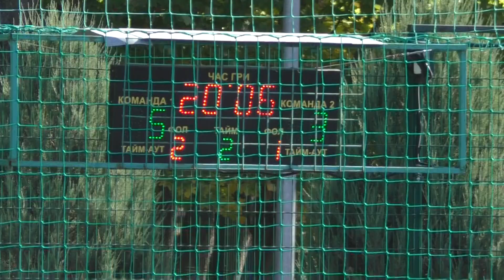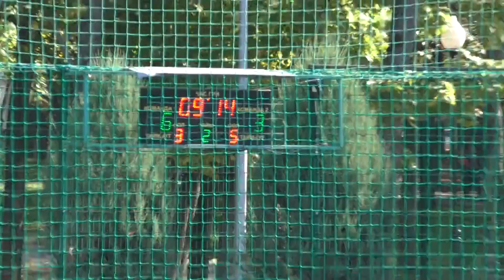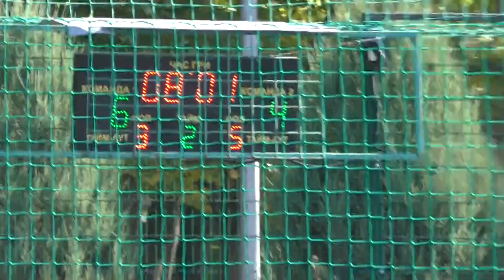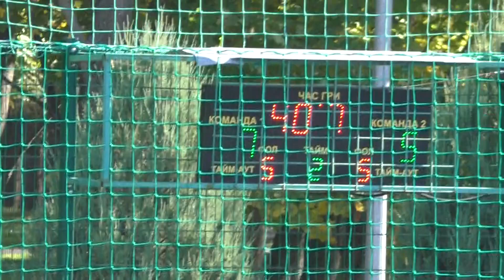30 КХ 4 Тур 15 Лига Рідна марка - Мфк Zamkova shoes 2 Тайм